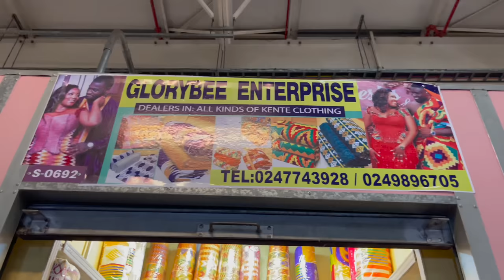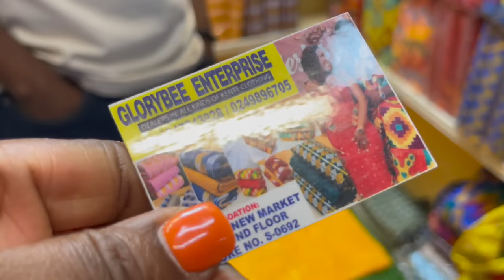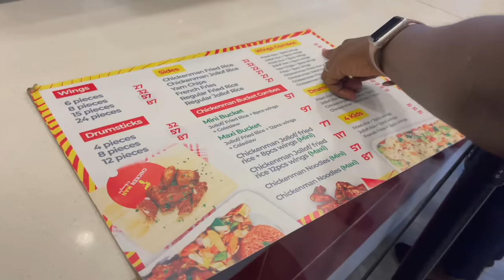Let's Go Shopping In Kumasi! Kumerica Vlog